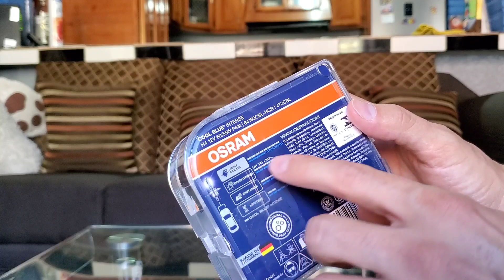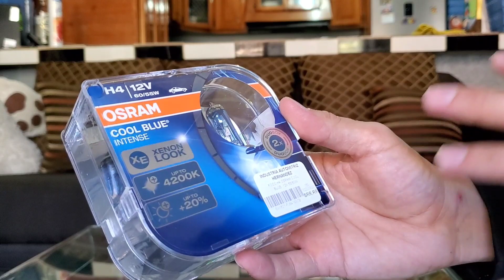como cambiar foco halogeno osram en faros YAMAHA FAZER 2.0 /Mr.marshall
les comparto como ustedes mismo pueden hacer el cambio de foco halogeno o a uno led muy facilmente, mas brillantes que los convencionales